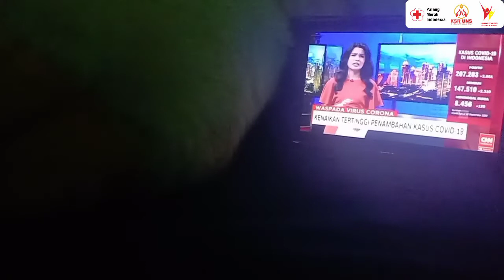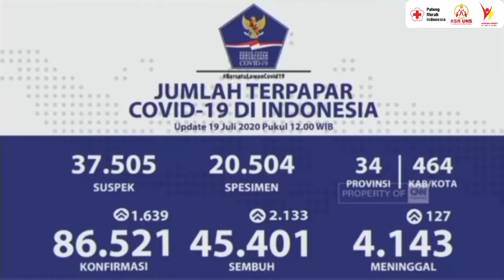[MONOLOG] Siapa Penolongku - MAN 2 PALU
Hai Vols! Salam Kemanusiaan 😁

Kali ini ada Monolog dari MAN 2 Palu dengan judul "Siapa Penolongku". Selamat Menikmati dan jangan lupa berikan suka, komentar, dan bagikan kepada teman-teman lainnya sebagai apresiasi kepada peserta Volunteer Week and Youth Volunteer Competition 8 😊

[VOLUNTEER WEEK 8]
Line@ : @ktd6500e
FB & Youtube : KSR UNS